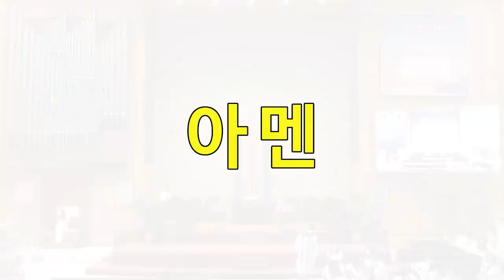하늘의 문을 여소서 - 종교교회 웨슬리찬양대(2022.09.25)